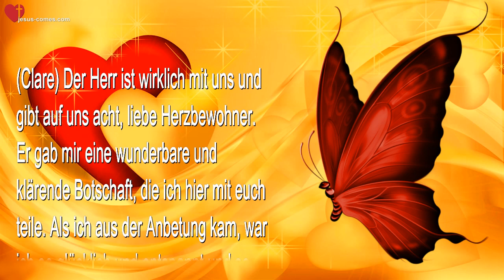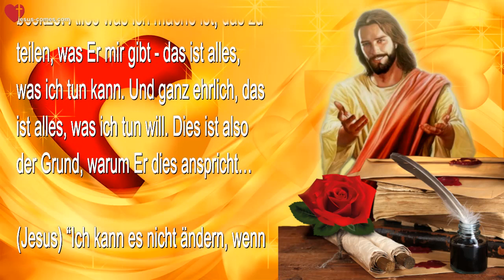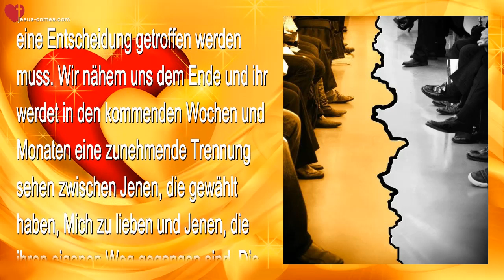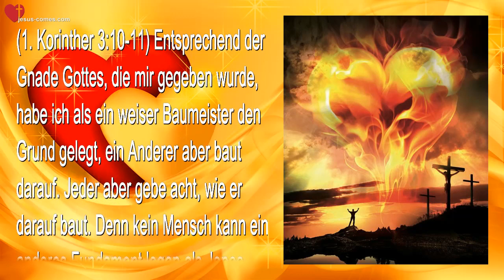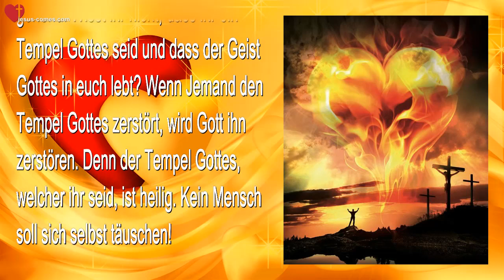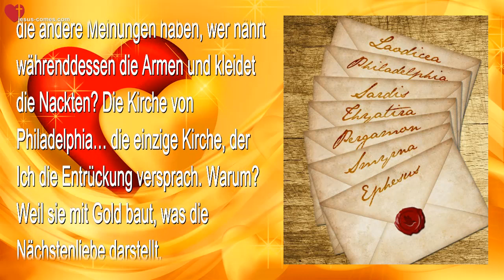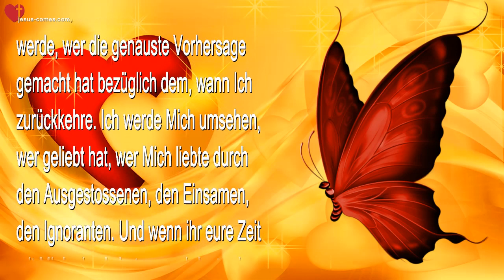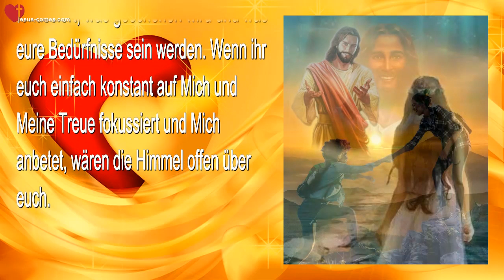Philadelphia ist die einzige Kirche, der Ich die Entrückung versprach... ❤️ Liebesbrief von Jesus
Jesus ermahnt… Philadelphia ist die einzige Kirche, der Ich die Entrückung versprach... Baut also mit Gold

9. September 2015 – Worte von Jesus an Schwester Clare

(Clare) Der Herr ist wirklich mit uns und gibt auf uns acht, liebe Heartdwellers. Er gab mir eine wunderbare und klärende Botschaft, die ich hier mit euch teile. Als ich aus der Anbetung kam, war ich so glücklich und entspannt und so erfüllt mit Freude… es war keine Freude für mich, aufzuhören mit der Anbetung! Aber Er sagte…

(Jesus) “Es ist Zeit zu schreiben.”

(Clare) Nun Er begann die Botschaft…

(Jesus) “Ich kann es nicht ändern, wenn sie Meine Worte nicht empfangen und du kannst es auch nicht. So Viele sind entschlossen, Mich in ihren Zeitplan einzupassen, weil sie nicht erkennen, dass Ich nicht funktioniere, wie der Mensch es sich wünscht.”

(Clare) Hier bezieht Er sich auf den kleinen Feuersturm, den wir gestern in unserem Kanal losgetreten haben, weil Er sagte, dass wirklich nichts von Bedeutung geschehen würde im September (2015). Das widerspricht den Dingen, die andere Menschen gehört haben und ich kann es nicht ändern. Wir entscheiden, wem wir zuhören wollen oder bei wem wir fühlen, dass er die Salbung hat. Wir sollten bei jenen Menschen bleiben, wer auch immer sie sind.

Aber ich sage nicht, dass Jeder, der die Gabe der Prophezeiung hat, falsch liegt oder dass ich allein die Wahrheit besitze. Alles was ich mache ist, das zu teilen, was Er mir gibt – das ist alles, was ich tun kann. Und ganz ehrlich, das ist alles, was ich tun will. Dies ist also der Grund, warum Er dies anspricht…

(Clare) Aber sie sagen, dass Du dem jüdischen Zeitplan entsprechend handelst, Herr, weil Du sie als Dein auserwähltes Volk ehrst.

(Jesus) “Bedeutet das, dass Ich Mich wieder all ihren Regeln fügen muss?”

(Clare) Wow, Herr – versuchst Du, mich begraben zu lassen?

(Jesus) “Nein… Ich bin ICH BIN, der ICH BIN. Und während Ich Meinen Leuten Zeichen bezüglich den Jahreszeiten gab, sind sie nicht ein Gesetz für sich selbst, die das ganze Universum befolgen muss. Meine Gesetze liegen nicht über dem Wert einer Menschenseele. Nun, während Jeder sehen möchte, wie Ich ordentlich funktioniere entsprechend ihren Vorhersagen, schlägt Mein Herz immer noch für den Mensch allein.

“Und so lange es nur EINEN Nachzügler gibt, der gerade dabei ist, hereingezogen zu werden, tut es Meinem Herzen weh, jenen Menschen allein zu lassen, um das schlimmste Schicksal zu erleiden.”

(Clare) Im Grunde sagst Du damit, dass Du niemals zurückkehren kannst, weil es immer einen Weiteren gibt und noch Einen und noch Einen, auf den wir warten!

(Jesus) “Im Grunde, ja – das ist wahr. Aber in der Praxis kommt eine Zeit, wo eine Entscheidung getroffen werden muss. Wir nähern uns dem Ende und ihr werdet in den kommenden Wochen und Monaten eine zunehmende Trennung sehen zwischen Jenen, die gewählt haben, Mich zu lieben und Jenen, die ihren eigenen Weg gegangen sind. Die Trennlinie wird schärfer und klarer werden, bis es dann Zeit ist für Mich.

“Mein Vater entsendet Seine Engel, um den Prozess zu beschleunigen bei Jenen, die zum Hochzeitsmahl gerufen sind.